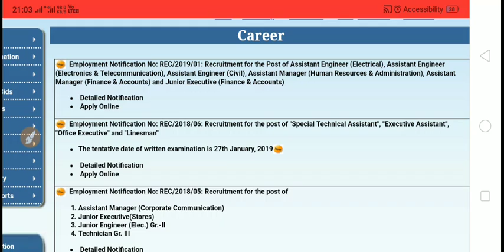WBSETCL OFFICE EXECUTIVE / EXECUTIVE ASSISTANT /TECHNICAL ASSISTANT /LINESMAN/OFFICIAL EXAM DATE OUT